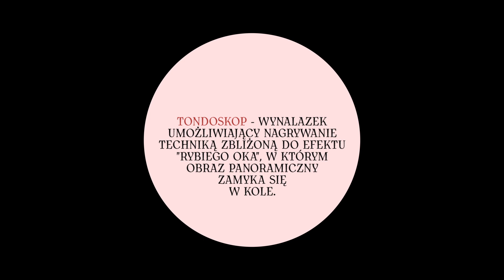LUCYFER | oficjalny zwiastun | 29 stycznia 2016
Oficjalny zwiastun do filmu "Lucyfer" Gusta Van den Berghe - w kinach od 29 stycznia 2016 roku.

Zwycięski film 15. MFF T-Mobile Nowe Horyzonty we Wrocławiu wytycza nowe horyzonty kina - na potrzeby "Lucyfera" twórcy skonstruowali zbliżony do "rybiego oka" tondoskop. Dzięki niemu reżyser kadry zamyka w kole i komponuje jak obrazy, inspirowane m.in. malarstwem Hieronima Boscha. Fabuła nawiązuje do biblijnej opowieści o upadłym aniele, który podczas wędrówki z nieba do piekieł trafia na ziemię. Lucyfer wprowadza zamęt w życie mieszkańców meksykańskiej wioski budząc ich pogrążone w letargu umysły i serca.

LUCYFER
(Lucifer)
Belgia 2014, 108'
Reżyseria: Gust Van den Berghe
Scenariusz: Gust Van den Berghe
Zdjęcia: Hans Bruch Jr.:
Obsada: María Acosta, Jeronimo SotoBravo, Norma Pablo, Gabino Rodríguez
Nagrody: Tallinn Black Nights FF 2014 – Grand Prix; L’Europe autour de l’Europe FF 2015 – Special Mention Luna Award
MFF T-Mobile Nowe Horyzonty  – Grand Prix